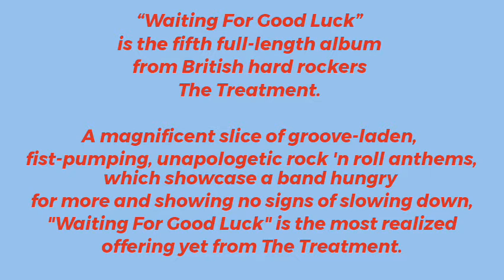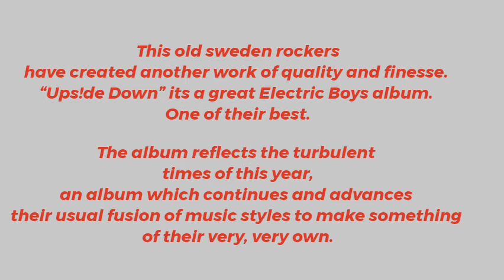4 ALBUMS MUST TO HAVE - April 2021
4 ALBUMS MUST TO HAVE
### APRIL 2021 ###